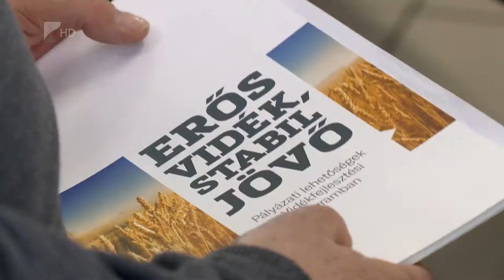Vállalkozásfejlesztési fórum - Kölcsey Tv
A mikro- és kisvállalkozások a gazdaság gerincét jelentik ma Magyarországon - hangzott el a Vállalkozásfejlesztési Fórumon Nyíregyházán. A Széchenyi Programiroda és a Primom Alapítvány közös rendezvényének fő célja a mikro- és kisvállalkozások segítése. Ennek részeként informálják az európai uniós pályázatokról  és további vállalkozásokat támogató lehetőségeket is megismertetnek a cégekkel.